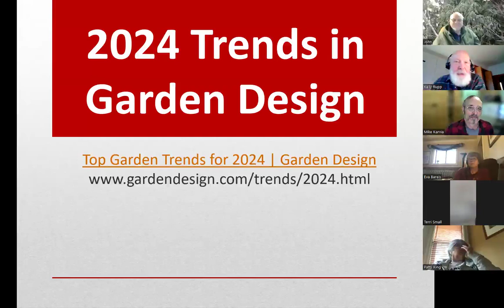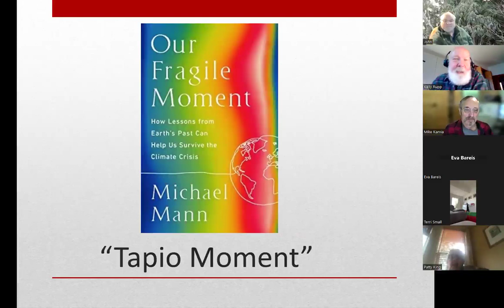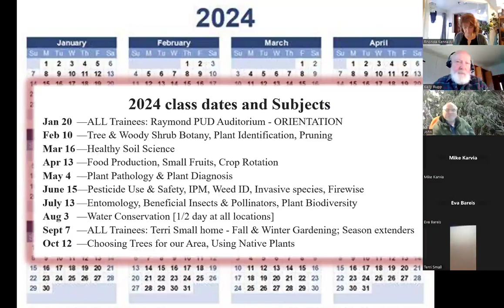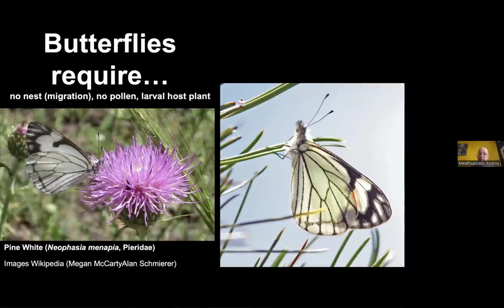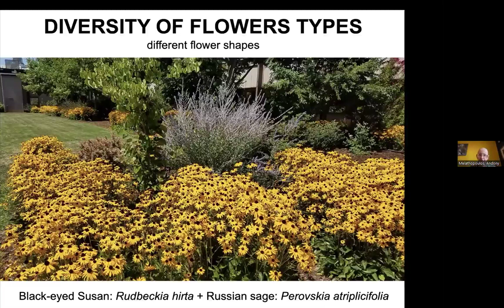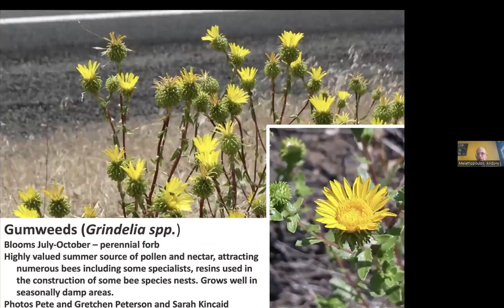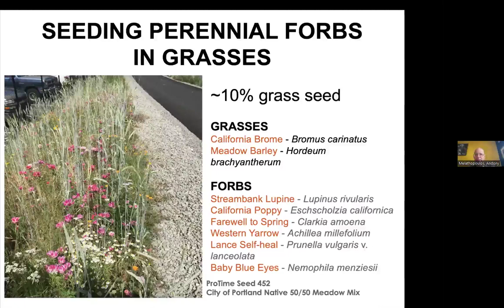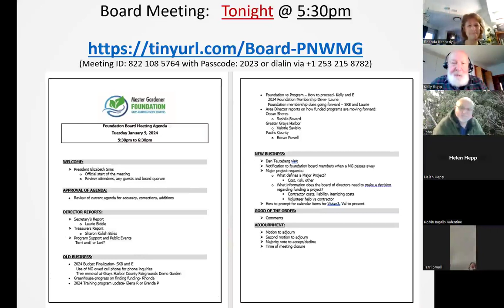Grays Harbor/Pacific County Master Gardeners General Meeting January 2024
The January 2024 general meeting of WSU Master Gardeners from Grays Harbor and Pacific Counties featured "top trends" in gardening for the New Year, together with announcements and calendar updates for the year ahead.  Andony Melathopoulos from Oregon State University shared information on Northwest bee species, their habitat and food source needs, and how weed control in landscapes and along rights-of-way can be effective and actually beneficial to pollinators!